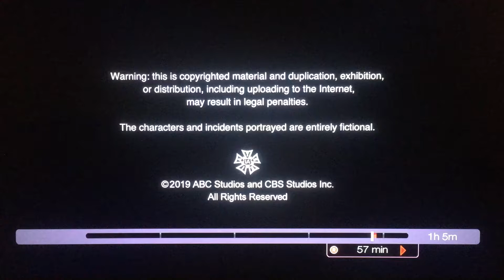E One/ CBS Television Studios/ Abc Studios (2019)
Criminal Minds